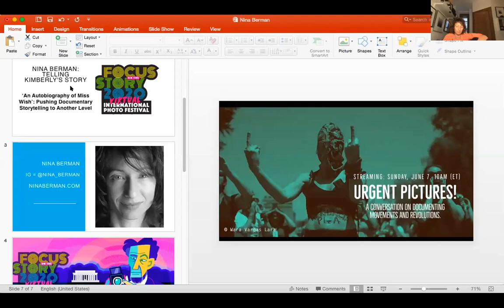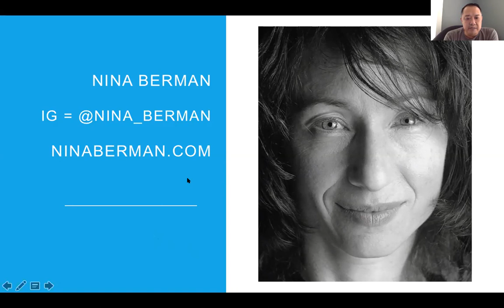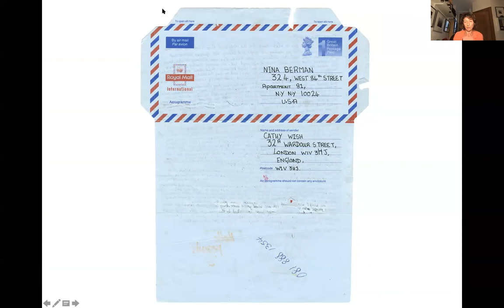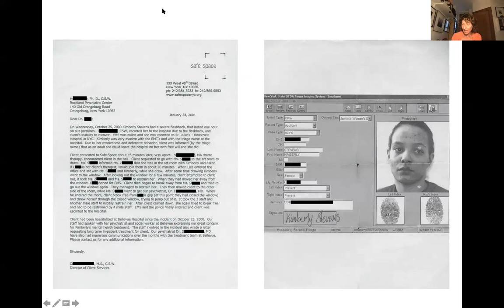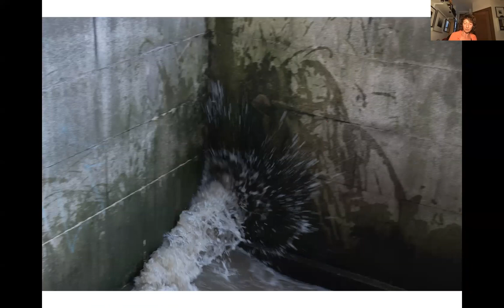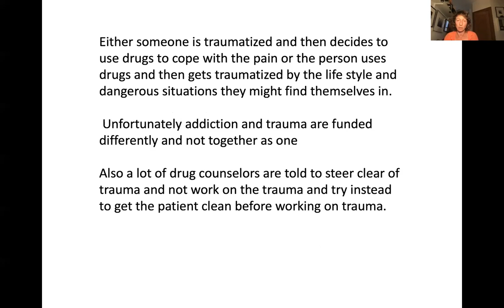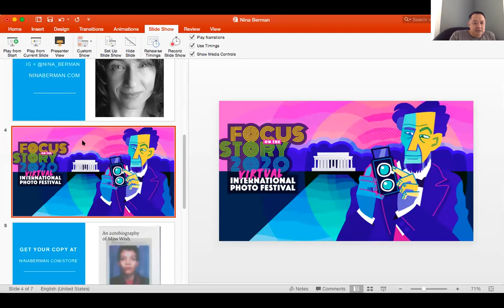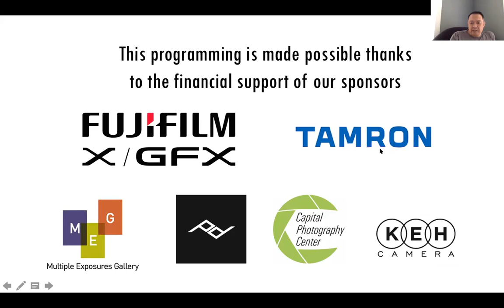Nina Berman: Telling Kimberly's Story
Documentary photographer and filmmaker Nina Berman’s groundbreaking photo book, An Autobiography of Miss Wish, tells the story of Kimberly Stevens, a survivor of childhood sexual violence whose life is marked by addiction, trauma and resilience. The work is a collaboration between Berman and Stevens, told over the course of 25 years.

Nina was originally scheduled to give this talk as part of the Focus on the Story International Photo Festival in Washington, D.C.. You can learn more about festival